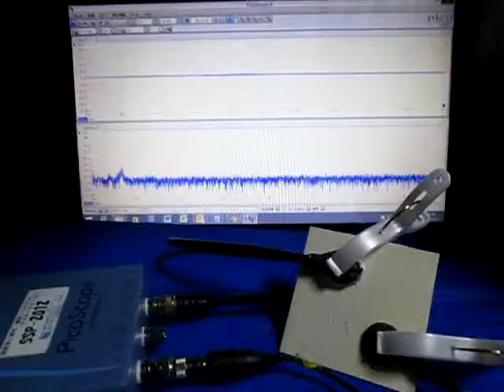超音波システムの発振制御技術 （超音波システム研究所 ultrasonic-labo）